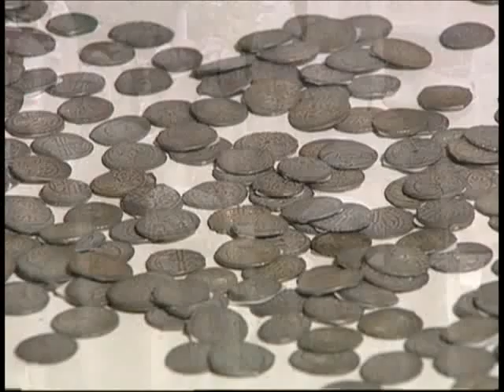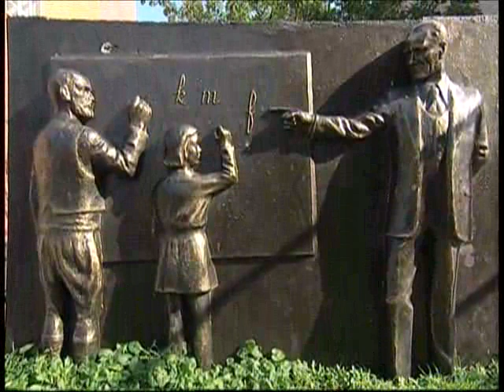Cities in Turkey : SİNOP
If you are going to go to a holiday in any city in Turkey; If you need an advice; asking where to stay, wondering where is the sightseeing places, what to eat... You can find the answers to all your questions and many more in "Cities in Turkey.com". Our online advisors team is waiting for you.

Türkiyenin herhangi bir şehrine tatile gideceksiniz:
Eğer nerede kalalım, nereleri görelim,neler alalım,ne yiyelim,nereleri gezelim diyorsanız bu soruların tüm cevapları ve daha fazlası için "Cities in Turkey.com" Online seyahat danışmanınız "Cities in Turkey.com" ekibi olarak sizleri bekliyoruz.